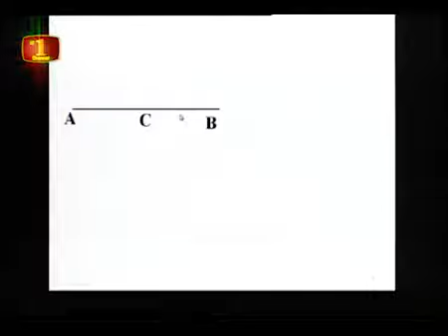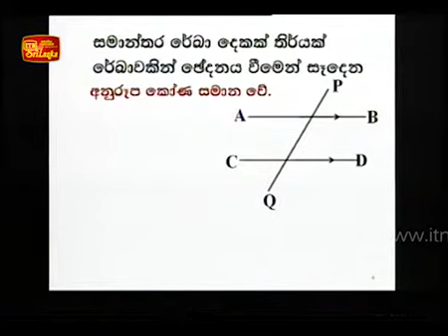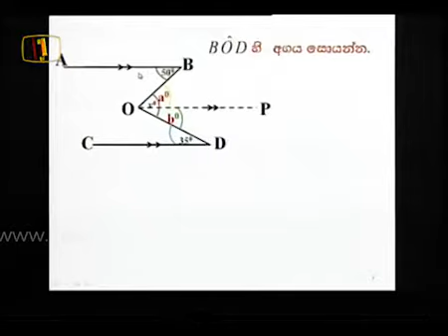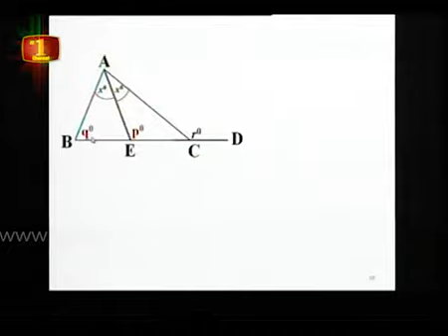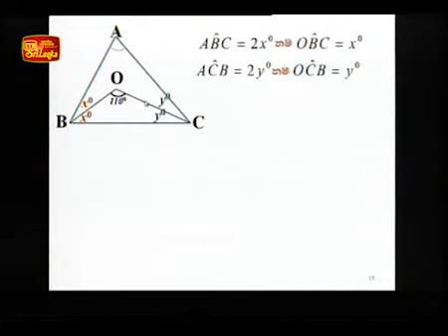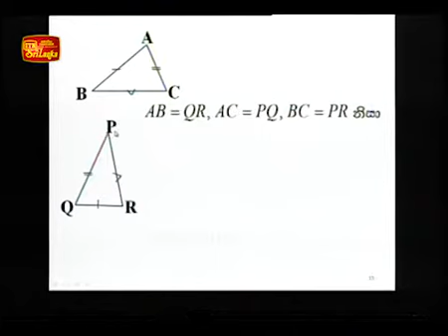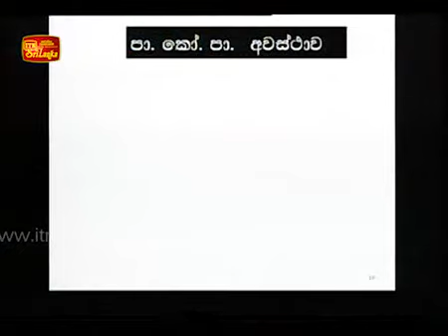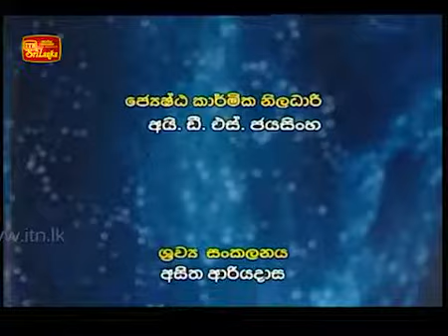Thakshilawa OL Mathematics 2013 Lesson 6